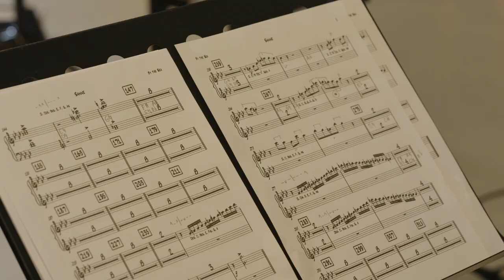Millennium Jazz Orchestra & Izaline Calister – Uiterwaarden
Compositie: Joan Reinders
Gedicht: Bauke Vermaas (stadsdichter Zwolle)

Poëtisch Water – vanaf september in de theaters
Millennium Jazz Orchestra o.l.v. Joan Reinders , composities en arrangementen

Gastsolisten: Izaline Calister, zang en Sanne Bakker, harp
I.s.m. De Stad Verbeeldt: Baukje Venema, fotografie en Wendy Eggen, visuals

Een zwoel en meeslepend muziekspektakel in het teken van water en poëzie tegen de achtergrond van klimaatverandering.